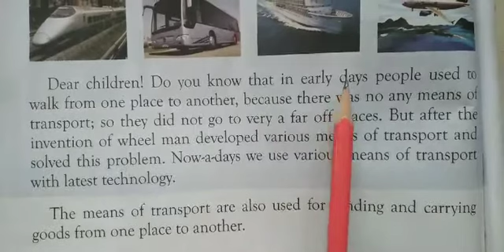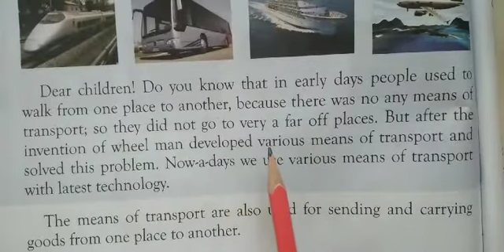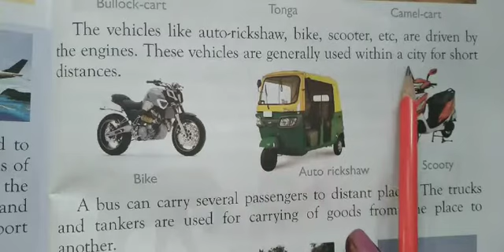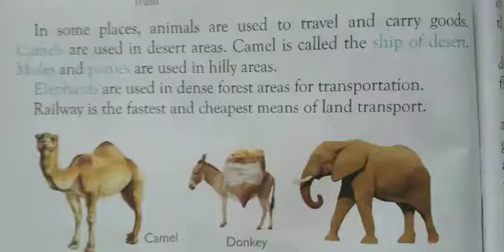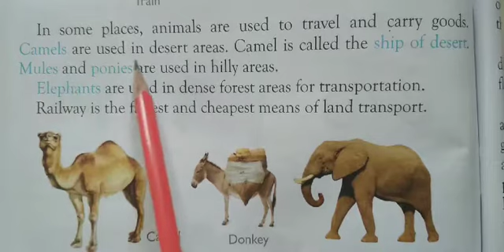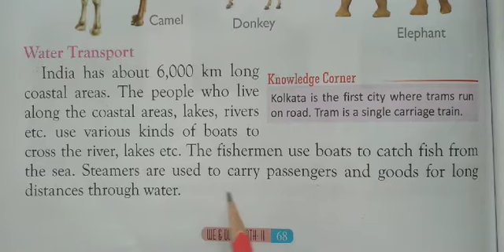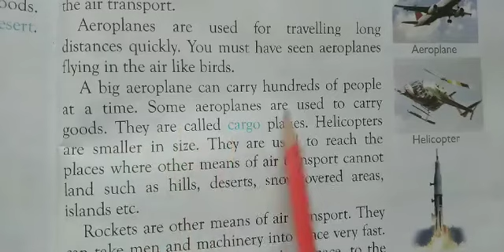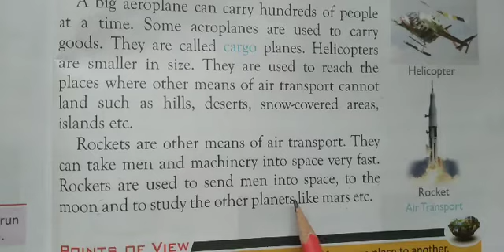C 2 EVS Ch- 13 Means Of Transport